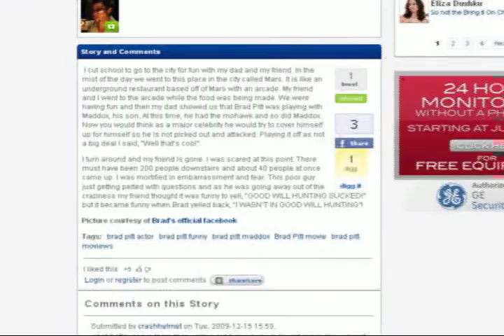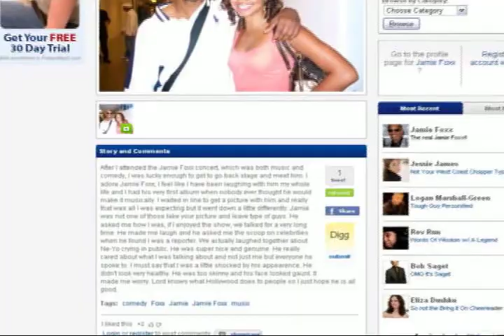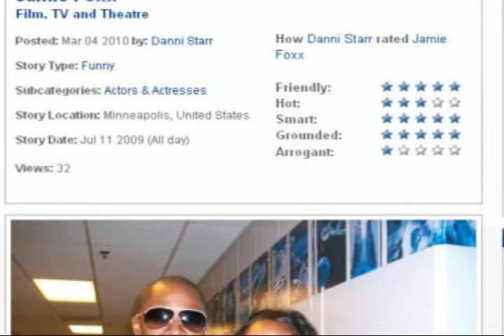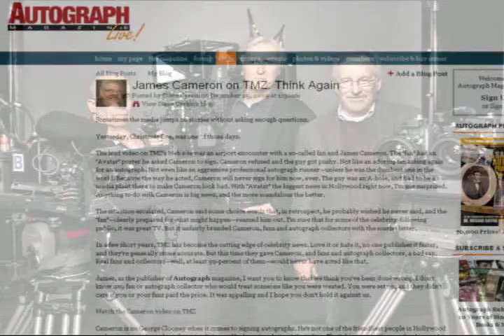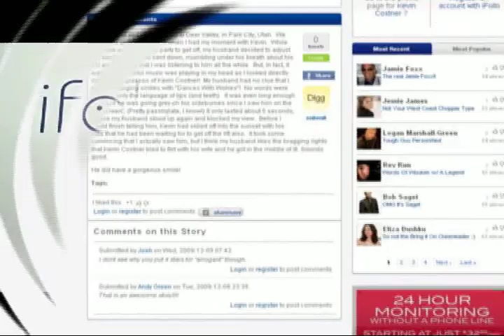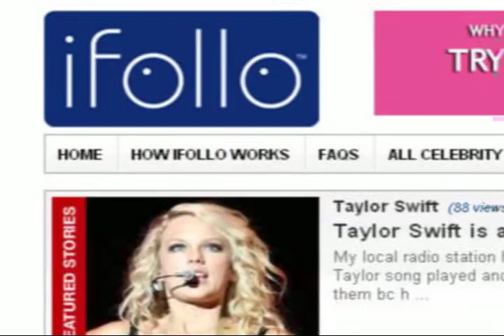Oscar Winners and Losers Revealed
iFollo TV presents "Oscar Winner and Losers Revealed"